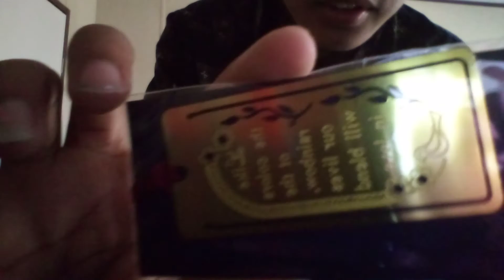we got letter 🟦